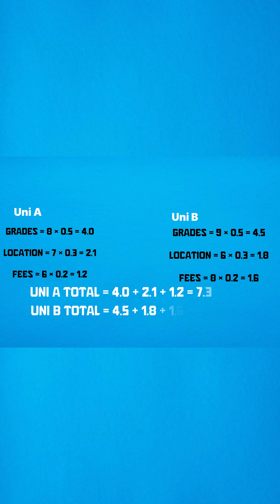Neural Networks Explained in the Simplest Way!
Ever wondered what really powers ChatGPT & Google Gemini? 🤔
It all comes down to neural networks — multiplying inputs, adding weights, and firing forward to create intelligence. 🔥
Machines scale with math. We scale with values. ❤️